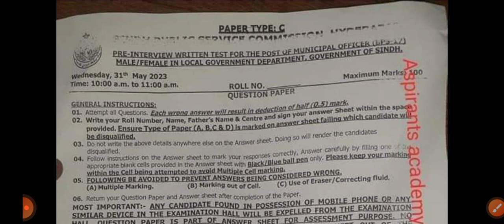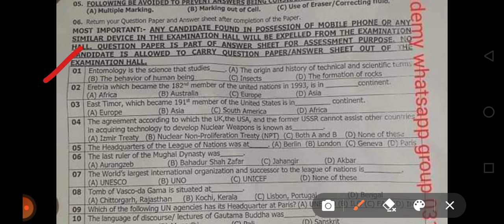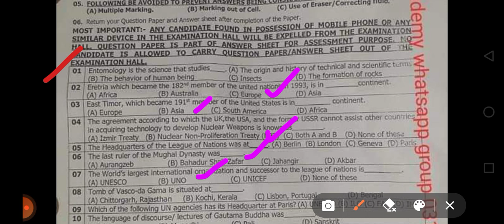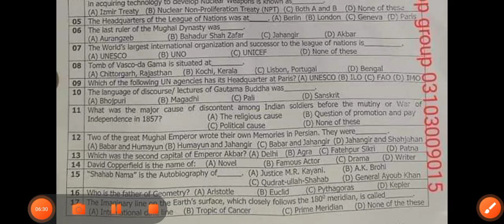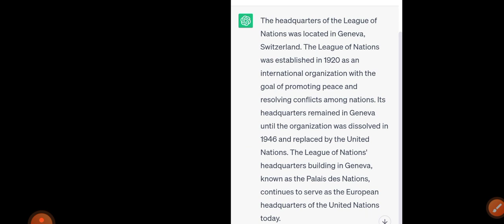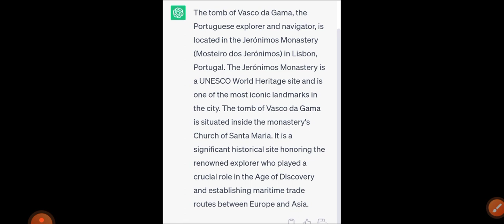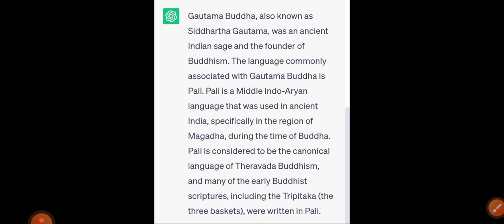Today municipal officer full paper held on 31_05_2023.